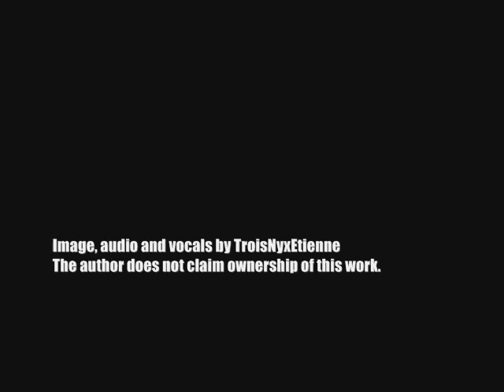Cover : Satu Malaysia (Prototype)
A cover of the original song by LimKokWing University's students. This is nothing but a prototype ; I'll probably think of making it better when I get a better sound recorder.

Image, audio and vocals are mine.
I do not claim ownership of the song.